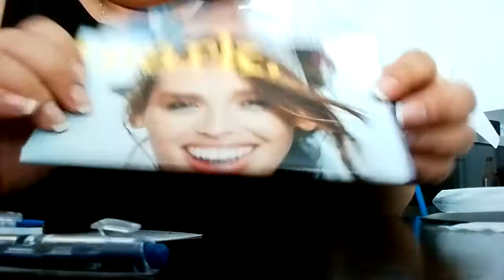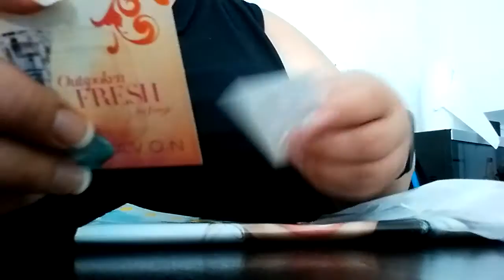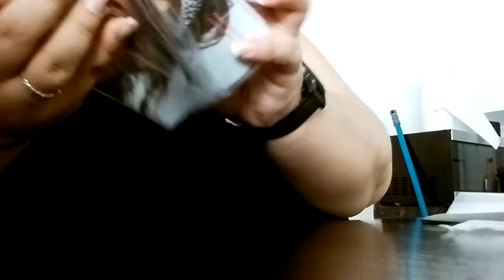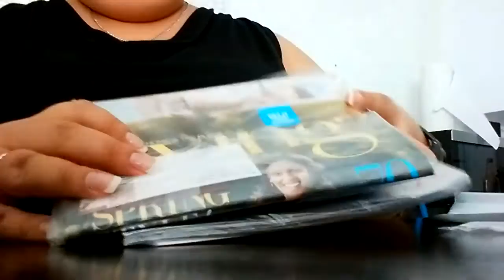Book Tossing Prep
Just wanted to share how you can reach more customers by using some of those extra books laying around.
Starting your Avon business is virtually free. $15 gets you started today with books, products and an online store.
and using the reference code: temyi